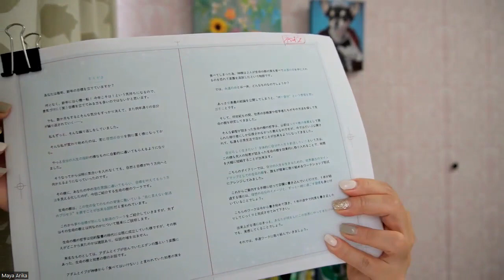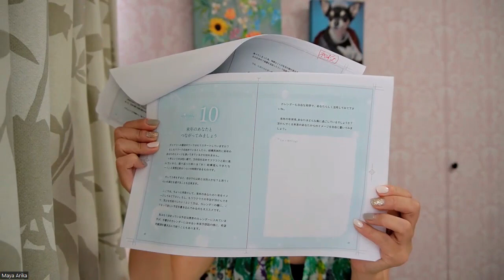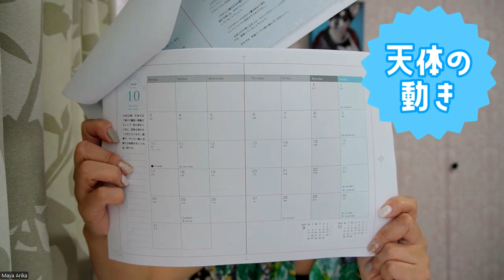初校開封！＆ウィルスが来ても自己○○は有効でした🔥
今回は2022年10月に出版予定の星読み手帳の初校が届きましたので、そちらを開封して内容をご紹介したいと思います♪

また、今月我が家はカオスなことになっておりましたので、それを乗り越えた秘訣もシェアします。

何かのご参考になれば幸いです(;^_^A